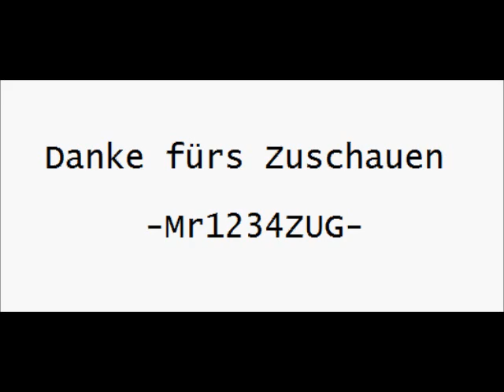Kalter Markt Schlüchtern 2011